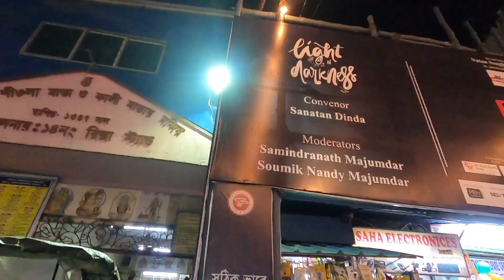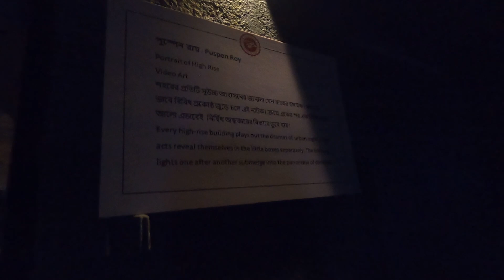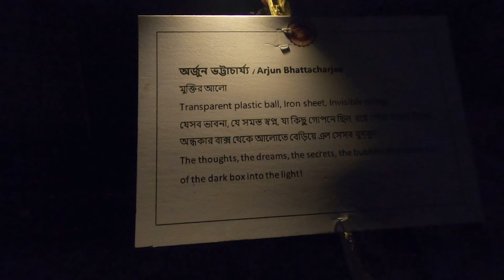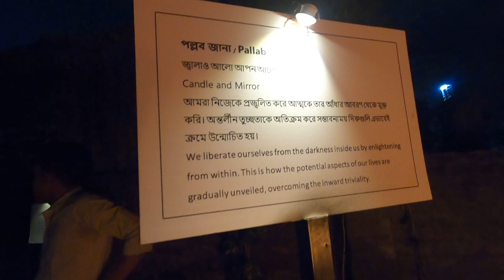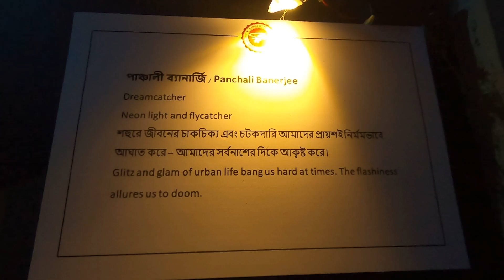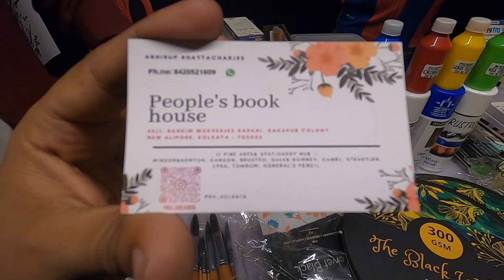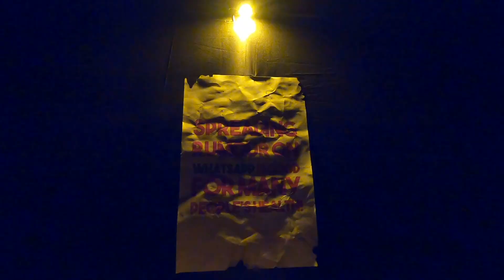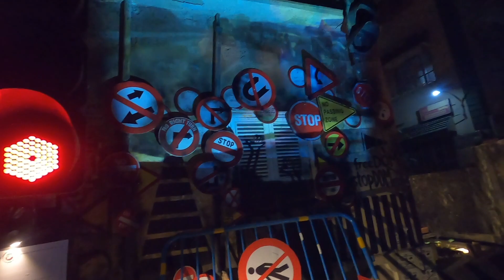Behala Art Fest 2022 দেখতে গেলাম 😍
👉Nomoskar, Behala Art Fest 2022 niye ei video ta banalam. Ei art festival chlche 25 February theke 27 February 4 PM theke 10 PM obdi. Bivinno artist der kora shilpo ekhane dekhano hoyeche. Kemon laglo ei Art Fest janio

👉My Gears :
DSLR : Nikon D5300
Lens : 18-55 MM, 70-300 MM Kit
Camera Case : Easycover Camera Case For Nikon D5300 (Black)
Primary Phone : LG G8X Thinq (Black 128 GB, 6 GB RAM)
Secondary Phone : Redmi Note 7 Pro
Microphone : Boya BY BM-3031 On Camera Shotgun Condenser Microphone
Action Camera : Gopro Hero 8 Black
Rechargable Battery Charger : Sony BCG-34HHN CIN5 Battery Charger
Laptop : Macbook Air M1 (Space Grey)
SSD : Crucial BX500 240GB 3D NAND SATA 2.5 Inch SSD
Hard Drive Case : Gizga Essentials Pouch For 2.5 Inch Hard Drive